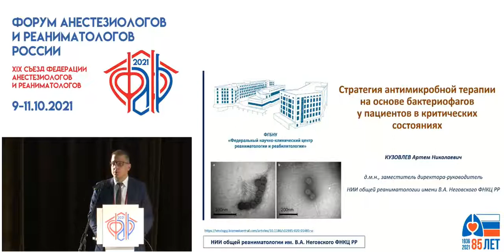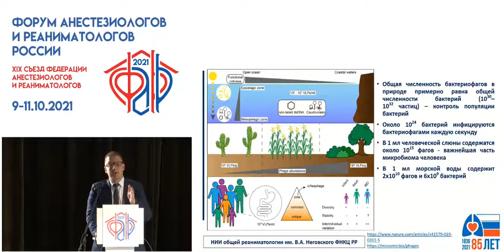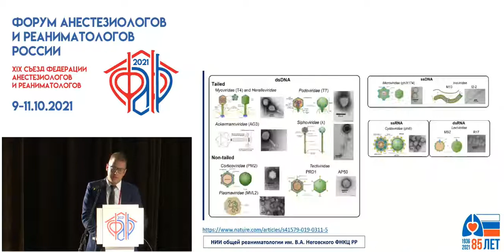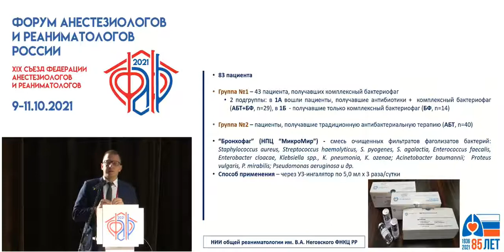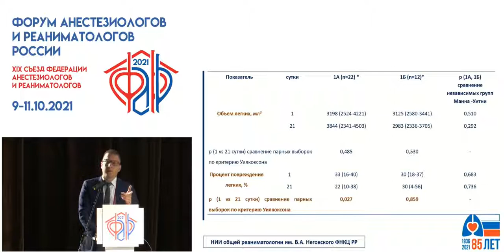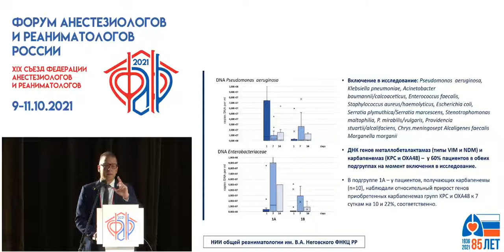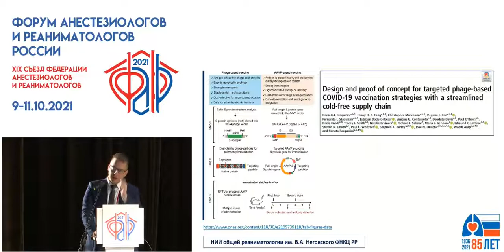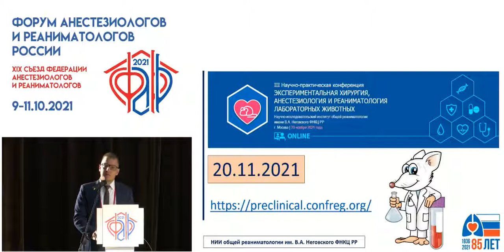Бактериофаг в антимикробной терапии Кузовлев А.Н.